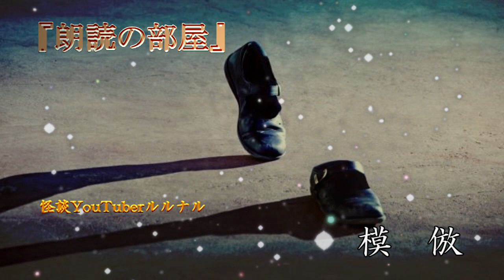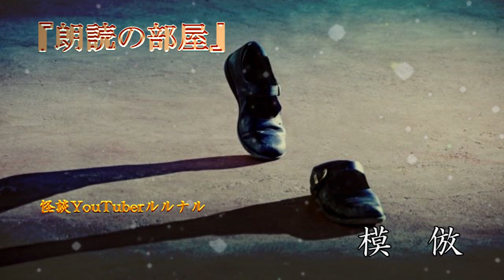【怖い話】 怪談師ルルナルの【巣くうものシリーズ8】 『模倣』 【怖い話,怪談,都市伝説】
「巣くうもの」シリーズ第８回目、最終話をお届けします。

『模　倣』の

Ｈ君のはっちゃけ暴走記の感じがしますが、
私は意外にＡちゃんが少し苦手かも…

関連リンク
◆ルルナルTwitter